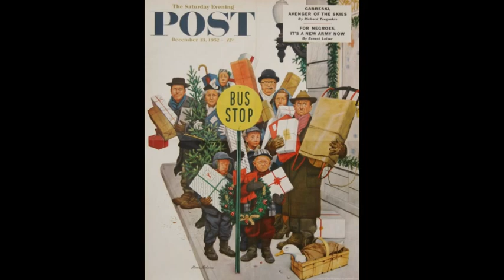Crash Test Dummies - The First Noel (Art: Norman Rockwell....)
Art works in this video: Norman Rockwell, Joseph Christian Leyendecker, Tom Browning,  Mara McAfee.